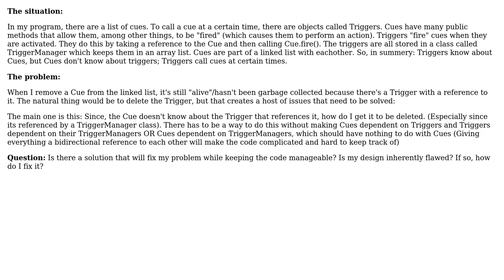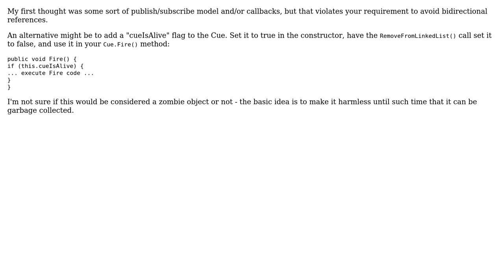How to delete an object when other things reference it (and not making the code full of...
Software Engineering: How to delete an object when other things reference it (and not making the code full of inter-dependencies)?

With thanks & praise to God, and with thanks to the many people who have made this project possible! | Content (except music & images) licensed under CC BY-SA | Music | Images & others | With thanks to user sin? user Matthew Flynn user Dan Pichelman and the Stack Exchange Network Trademarks are property of their respective owners. You are responsible for your own actions.